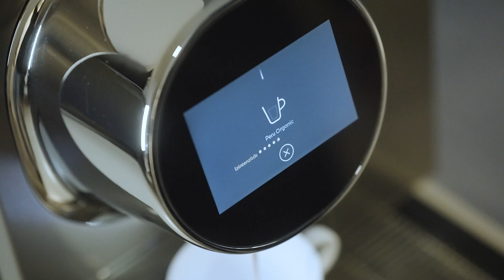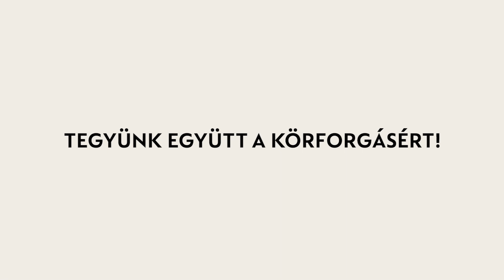Nespresso - Nespresso Professional kávépárnák újrahasznosítása | HU